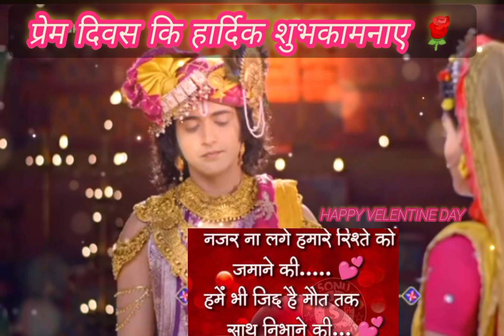जय श्री राधे कृष्णा